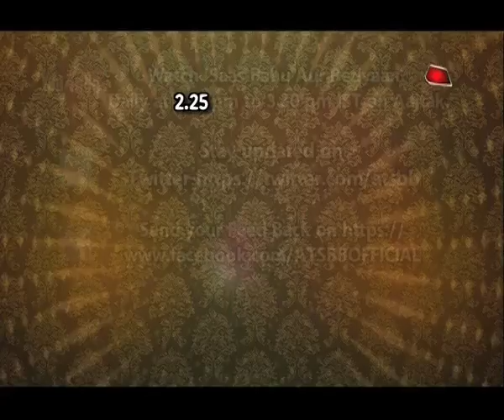Neha Marda's Bio Data - Shares her life secrets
Checkout some fun & unknown about your favorite Neha Marda (Bela Of Piya Albela) in this video.